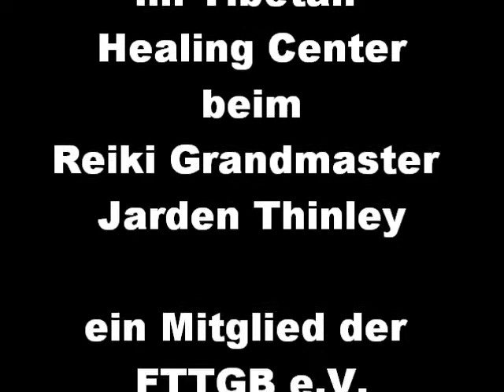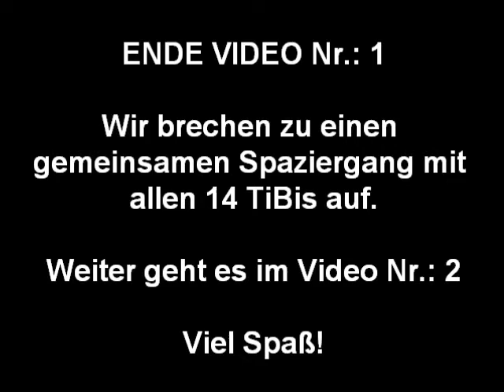2011 1.TT Treffen Nr1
Wichtigste Tibet Terrier Treffen 2011